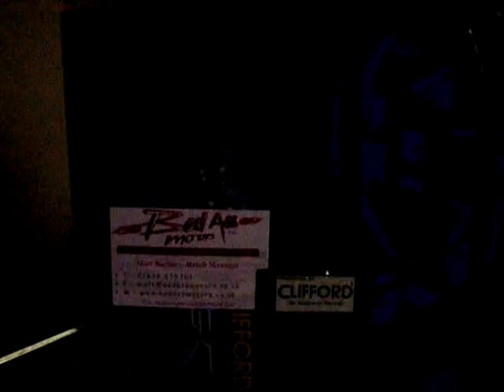Clifford Sticker - Bad Ass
Bad Ass Motors, EL Clifford sticker as anti theft deterrent.